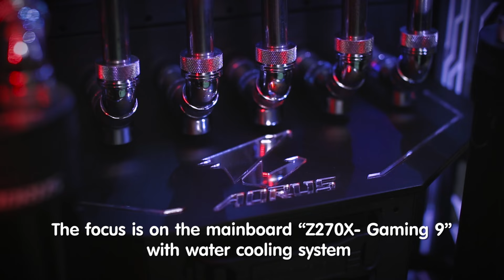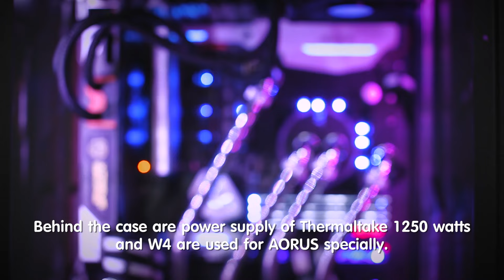CaseMod : TALONS OF AORUS by Suchao Modding & Design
AORUS Case Modding Spec
CASE :Tt Premium THE TOWER 900
CPU :INTEL® Core i5-7600K
MB:GIGABYTE GA-Z270X-GAMING 9
VGA :GIGABYTE GTX 1080 Xtreme Gaming WATERFROCE WB 8 GB
Liquid Cooler : LCS By Thermaltake & Tt Premium
RAM :KLEVV CRAS DDR4 16GB Bus 3000 (4GBx4)
SSD :Intel® SSD 750 Series
PSU :THERMALTAKE Toughpower Grand RGB 1250W
TtMod Sleeve Cable (Cable Extension) – White and Black

Thank All Support By
GIGABYTE Motherboards
GIGABYTE Thailand
GIGABYTE TREME GAMING
Intel
Thermaltake Technology Inc
Thermaltake Thailand
KLEVV
B&Y Computer CO.,LTD.